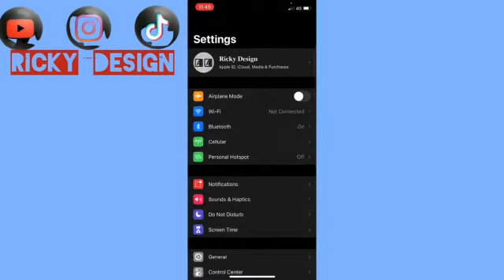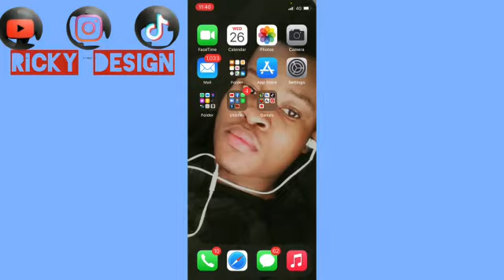Men Kijanw ka ogmante internet telephone Ou 4 fwa plis [ TUTO 2021 ]